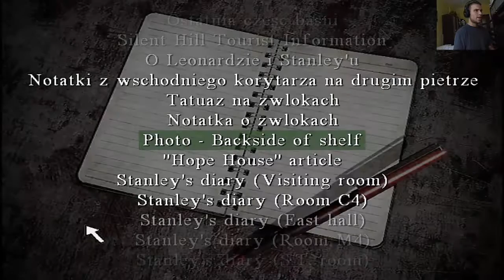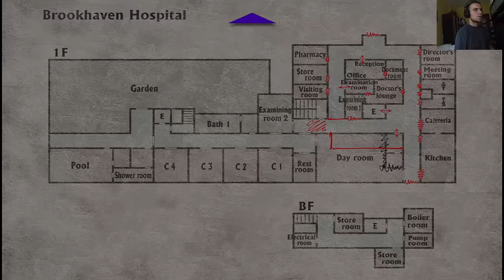Zagrajmy w Silent Hill 3 - cz.11 PL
Silent Hill 3... Jeden z najlepszych horrorów jaki powstał. Wydany w 2003 roku na PS2 i PC przerażał wszystkich ciężką atmosferą i psychodelicznym klimatem oraz zachwycał oprawą graficzną. Tak naprawdę jest to ostatni prawdziwy, z krwi i kości Silent Hill. Trzecia część stanowi kontynuację wątków z pierwszej części więc na pewno będzie ciekawie. Tym razem ZAPRASZAM na mroczną historię Heather, zwykłej nastolatki która zostanie rzucona w wir piekielnych wydarzeń.